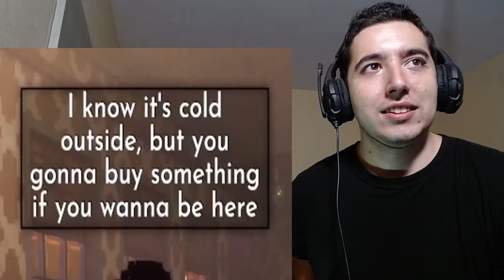Shadows of Doubt Review | Gangstalking® Edition™ Reaction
Hey hey everybody back with another Sseth reaction this time we are checking out Shadows of Doubt  lets go !

About me.